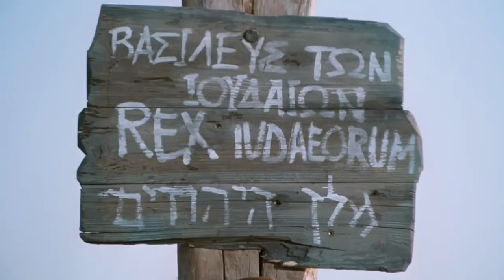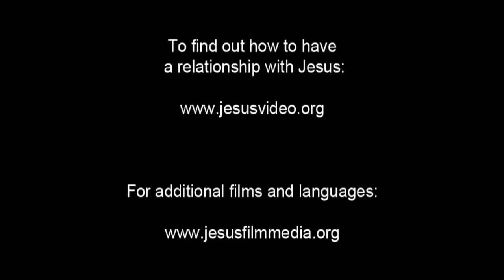Sign on the Cross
turkish Jesus Film clip no 24

Haç üzerinde imzalayın